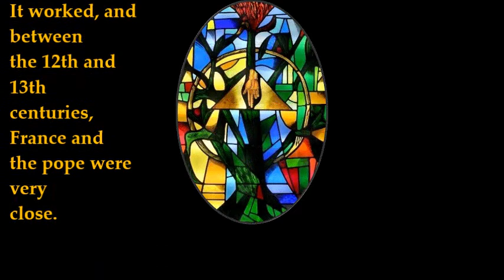ST LOUIS JUST RULER AND SAINT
Louis was Catholic, and he built the Sainte Chapelle ("Holy
Chapel") on the Île de la Cité in the centre of Paris. It is thought
that the French monarchy was trying to establish the kingdom of
France as the "new Jerusalem."

Louis IX tried to make France, which was seen as being a very
religious place, a protector of the Church. It worked, and between
the 12th and 13th centuries, France and the pope were very close._______________________________________________________